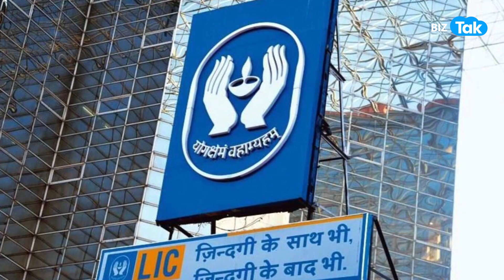सरकार ने LIC को ही लपेट दिया! |BIZ Tak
BizTak Premium ज्वाइन करने के लिए क्लिक करें .